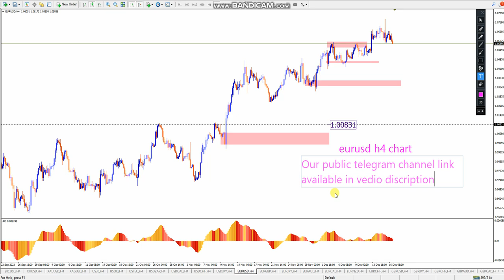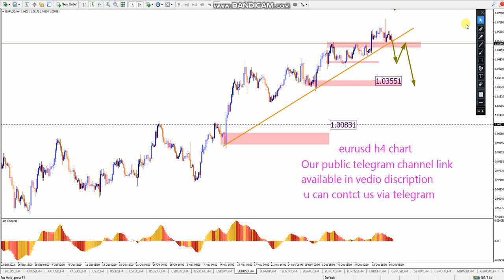EURUSD WEEKLY FOREX FORECAST MONDAY 19 DECEMBER 2022, HONEYFOREX LIVE TRADING ROOM